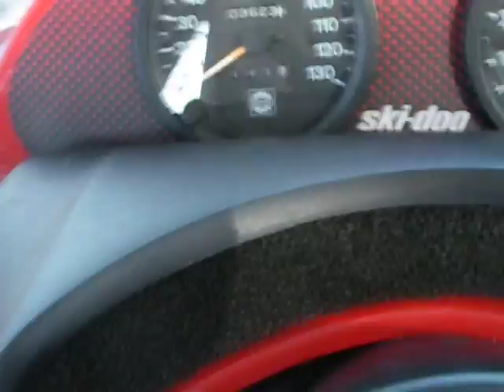Ski doo and Yamaha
the red snowmobile is a 1997 ski doo formula sl rotax 500, the black and red one is a 1997 Yamaha 600 vmax xtc